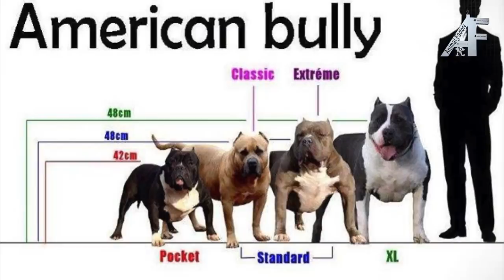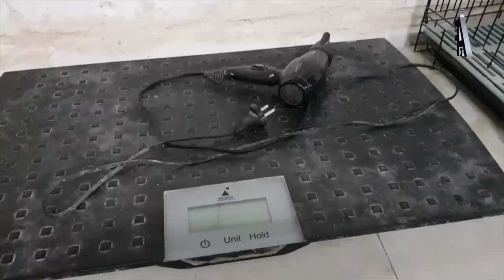الحلقة 22 = animal factory = amrican buli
االحلقة الواحد والعشرون 22 animal factoy

المربي : فهد البلوشي
يتحدث عن الامريكان بولي واحجامه وطريقة مراعاته ومواصفاته وتجنب المراض وطريقة علاجها …

قناتنا تشاهدون فيها :
للدعاية والاعلان
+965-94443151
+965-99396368